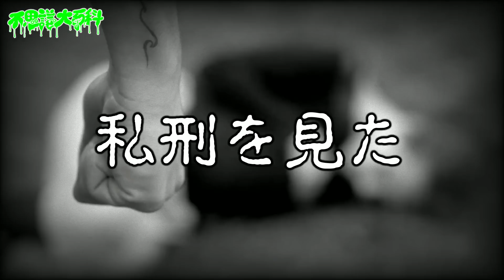【壮絶】ジャーナリストが見たリアルな戦場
【送り先】
〒 162-0053

※2023年1月31日より住所が新しくなっております。以前までの住所はお受けとりができませんのでご注意ください。